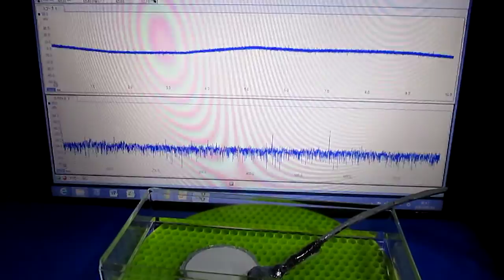超音波‹発振制御›技術 ultrasonic-labo